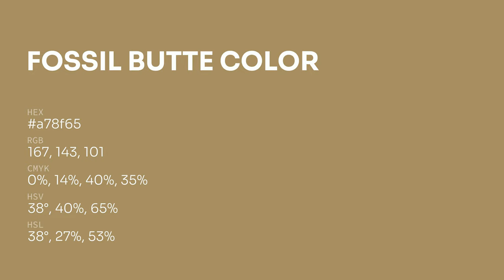Fossil Butte color a78f65 hex color - Brown color - Cool color a78f65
What color is Fossil Butte ? a78f65 hex color - Brown color - Cool color a78f65

Hex a78f65 Color Code is also known as Fossil Butte color.